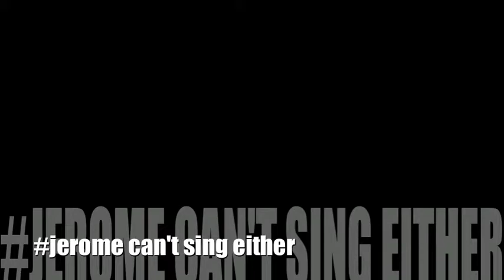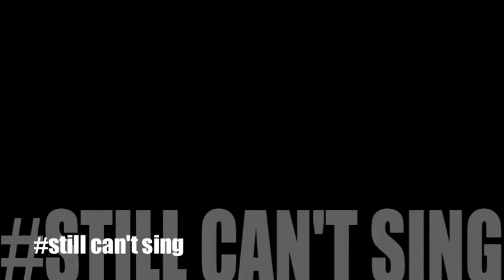French Kiss Blooper Reel (Prod. by DJ Dime a Dozen)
B***h you make me sick like a virus, with that droppy a** booty i think i'll call you miley cyrus, eww b***h you stank. - Landon Moss
Failed attempts at trying to make the French Kiss Song. Aldryn can't sing without autotune.
P.S. AD & JJ FIND THE DUNGEON.
sike they don't
P.S.S AD & JJ don't find the dungeon in this video.